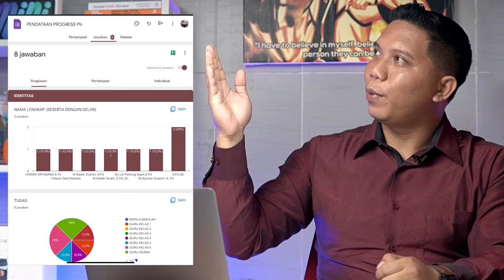Apresiasi Kepala Sekolah Inspiratif Tahun 2022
Video berikut memaparkan tentang praktik baik memimpin dan mendampingi penerapan Pembelajaran Berdiferensiasi oleh kepala sekolah di SD Negeri 2 Seraya Barat, Kecamatan Karangasem, Kabupaten Karangasem, Provinsi Bali